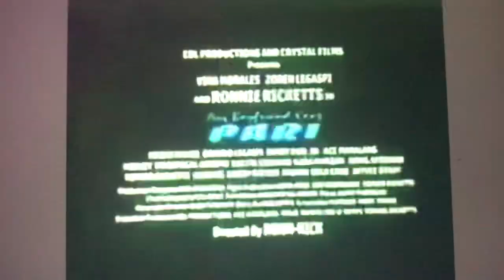July 3, 2023